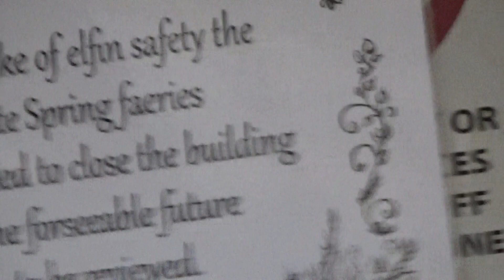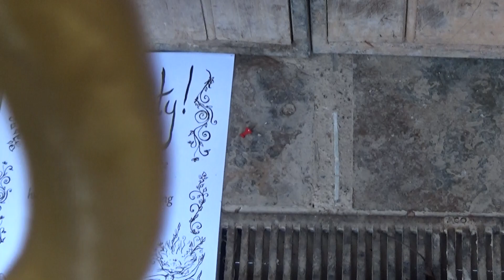Glastonbury water is Magical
This was my first time to leave the town of Frome in Somerset and venture out to Glastonbury which is not too far away. Iam usually moving about every where and so I got some Magical water. I am wanting towork on myyoutube channel againas sort f abandoned this actual page and now have decided to start making videos again as have been busy doing other things with my life than going on social media